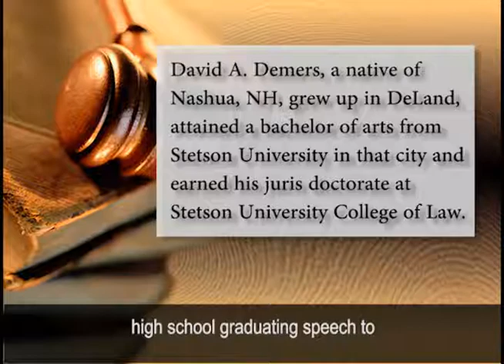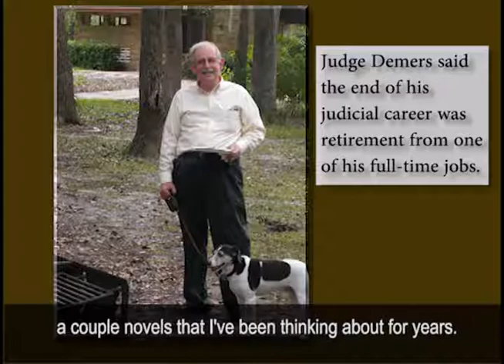Part 2 of 2 - Senior Circuit Judge David A. Demers - Memories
Senior Circuit Judge David A. Demers - Memories.  Served as Judge from 1981 until retirement in 2012.

Retired and senior judges provide memories and experiences that help create a history of the Sixth Judicial Circuit. These videos provide valuable knowledge and education that are products of their service on the bench. The judges’ informal recollections offer a historical perspective for their former colleagues, future judges, school civics classes, government officials, Bar associations and the general public.